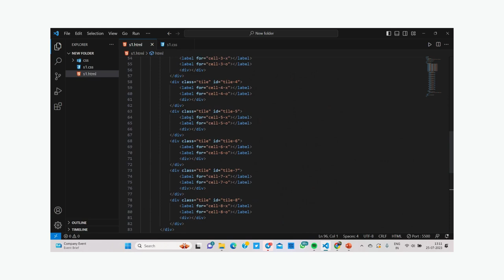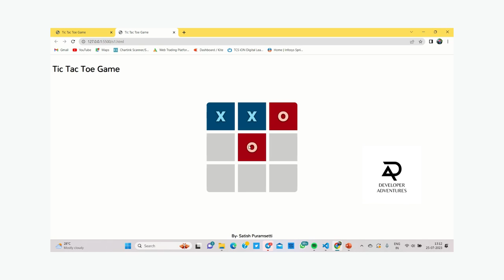Tic Tac Toe Game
Tic Tac Toe is a classic game that has been enjoyed by people of all ages for decades. It’s a game that requires strategic thinking and planning ahead to win. With the rise of web development, creating a Tic Tac Toe game using HTML and CSS has become a popular project for beginners and seasoned developers alike. Not only is it a fun and interactive way to showcase your coding skills, but it also allows you to delve into the fundamentals of web development. In this blog post, we’ll take you through the step-by-step process of creating a Tic Tac Toe game using HTML and CSS only. Whether you’re a beginner or an experienced developer looking to brush up on your skills, this guide is sure to help you build a functional and stylish Tic Tac Toe game that you can proudly show off to your friends and family.